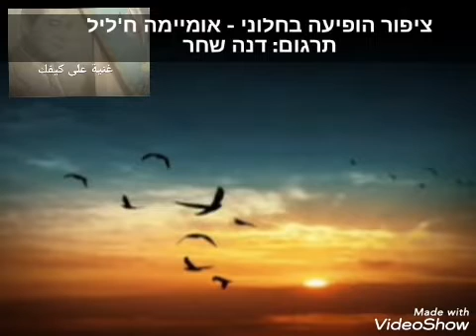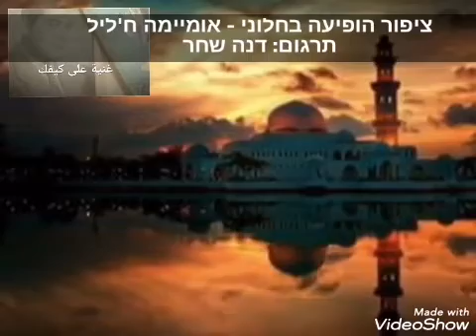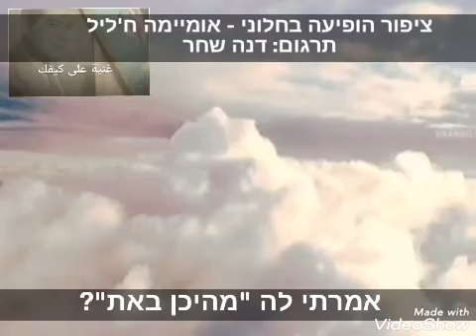ציפור הופיעה בחלון - אומיימה אלח'ליל מתורגם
תרגום מערבית לעברית